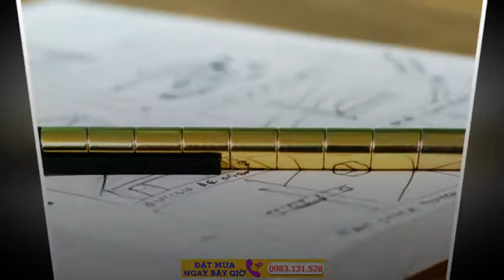Bút Nam Châm Vĩnh Cửu, But Nam Cham Polar Pen Độc Đáo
Polar Pen là một chiếc bút nam châm đầy độc đáo tạo cho bạn nhiều bất ngờ ... Bút bi nam châm Polar Pen chia theo số Magnet (số cục nam châm) có 2 loại chính: ... Chất liệu cao cấp : Bút được làm từ loại nam châm vĩnh cửu, sử dụng loại ...